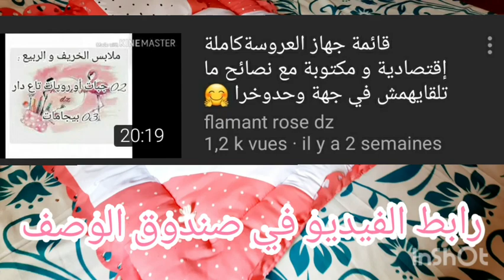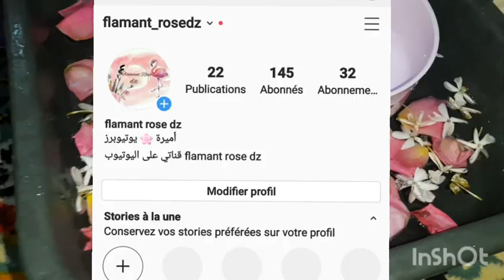روتيني في التحضير لاستقبال مولود جديد في العائلة👶 حنة تقدام و زغاريت العاقبة ليكم 😍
روتيني اليومي
سبوع طفل صغير
مناسبة عائلية
تقدام و زغاريد
حنة
طمينة
شغل الدار
ورد و ياسمين
وصفة سلطة المعكرون
وصفة بسيطة و سهلة
وصفة إقتصادية و سهلة